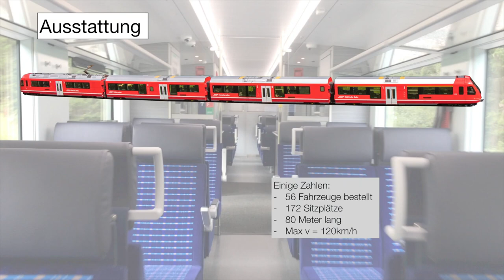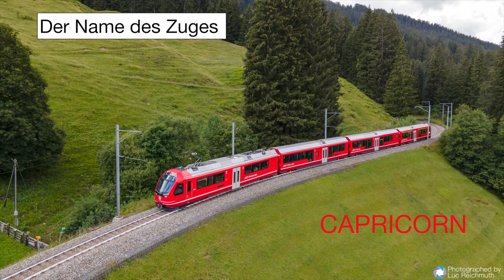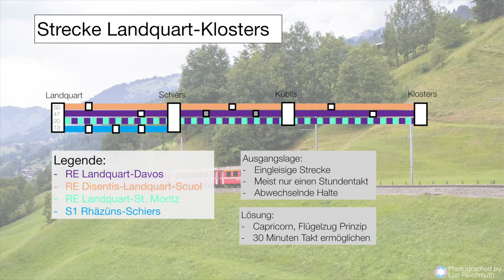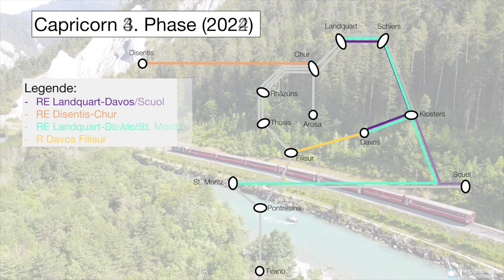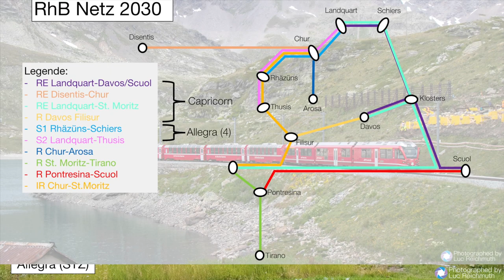Capricorn | Das Neufahrzeug der RhB & dessen Veränderungen auf dem Streckennetz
Naa, nicht neugierig, was in der Infobox steht ? 👀

Hier präsentiere ich euch das neue Fahrzeug der rhätischen Bahn; Das Capricorn auf Deutsch Steinbock. Zudem erfährst du in diesem Video, welche Veränderungen das neue Rollmaterial bei der rhätschen Bahn haben wird. Ich wünsche viel Spass beim Anschauen..

Hast du einen Vorschlag, welchen Bahnhof ich mal unbedingt einen Besuch abstatten soll. Wenn ja, schreib deinen Vorschlag in die Kommentare. Ich freue mich über jeden Vorschlag von euch. 😉🤗📝

Website mit allen YouTube Kanälen die schweizerdeutsche Videos publizieren